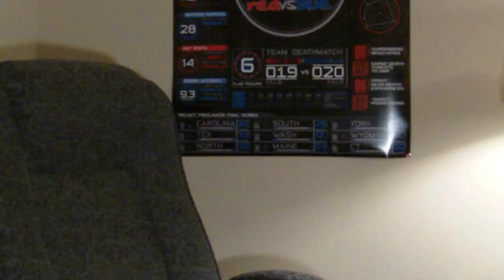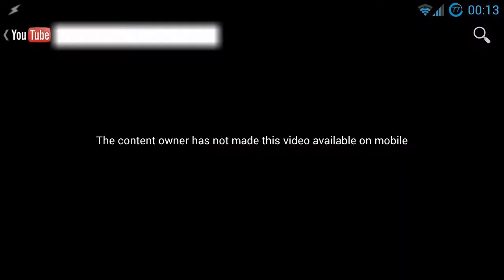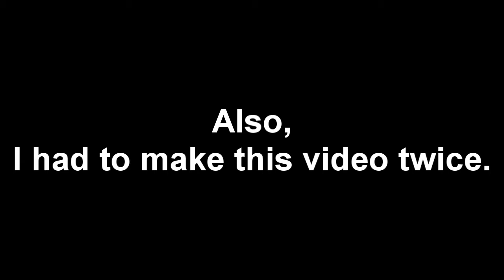Channel Update - ZAL Ep. 3 Mobile Block Rant, Ep. 4 Plans, and More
There was a lot of angry people that noticed when GTA 5 - The Zombie Attack Legacies™ Episode 3 was first uploaded, it was blocked on mobile due to an incorrect copyright claim. When a video is copyrighted, it gets automatically blocked on mobile and can only be played on a PC, and cannot be reversed. Even after deleted the episode then reuploading it, I was still being blamed for blocking the video on mobile when I never did, so I rant on this issue. I also talk about Episode 4 plans, some upcoming videos to expect, and more.